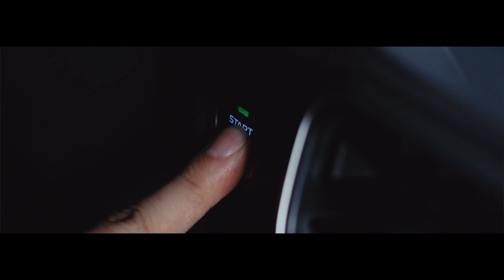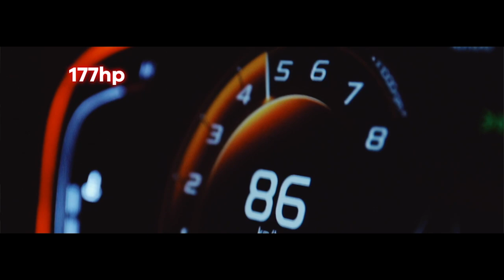Introducing the Coolray Sport Limited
Limited Edition.
Limitless Fun.

NEW features such as Ventilated Seats, Electric Tailgate with Angle-Memory, and Black Turbine-Inspired Sport Wheels, just make this cool ride so, so HOT.

Move it or lose it! Only 1000 units in stock!